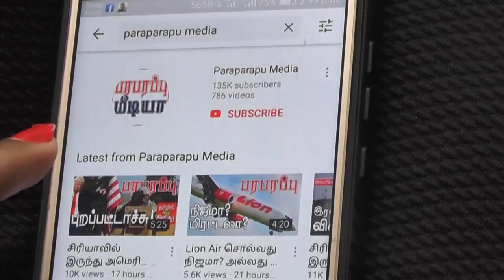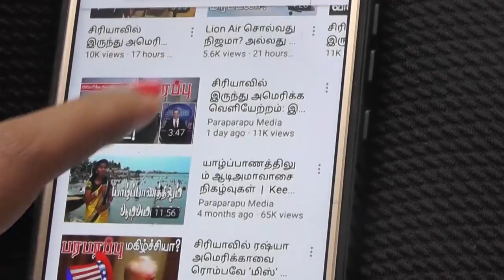அடடா! ரஷ்யாவுக்குள் தாக்குதல் நடத்தியது நேட்டோ! | Ukraine Russia war | Paraparapu Tamil YouTube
After Russia started the war in Ukraine, several mysterious explosions took place in different cities within Russia. Russia has accused Ukraine of being behind some of those explosions. Russia has not released information on how the remaining mysterious explosions took place. No arrests have been made inside Russia in connection with the mysterious explosions. Therefore, the attacks may have been planned and carried out by someone with professional expertise.